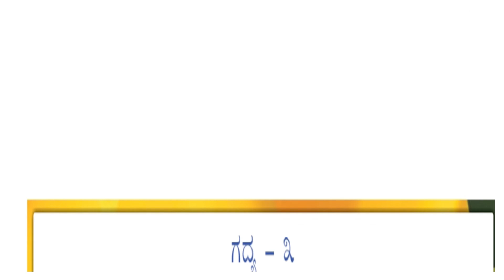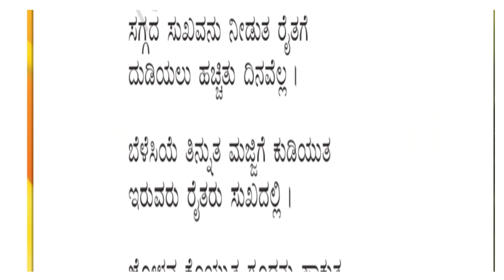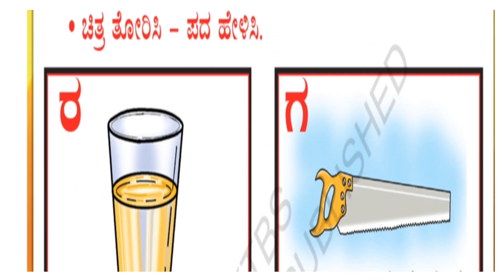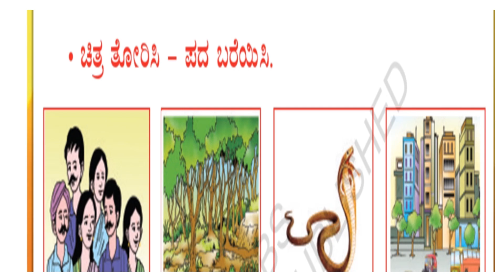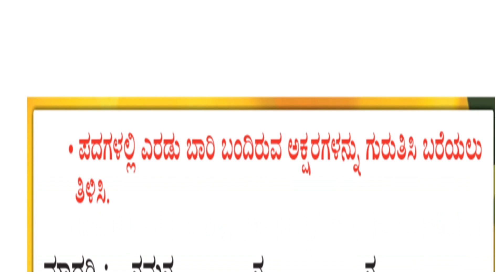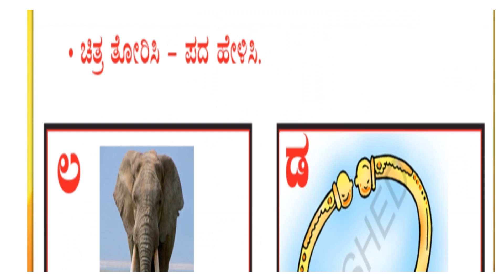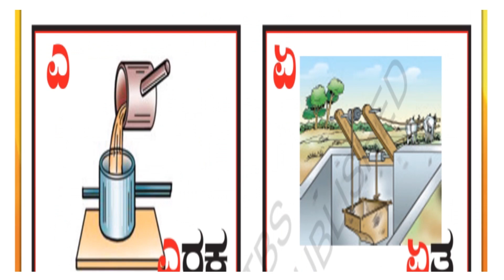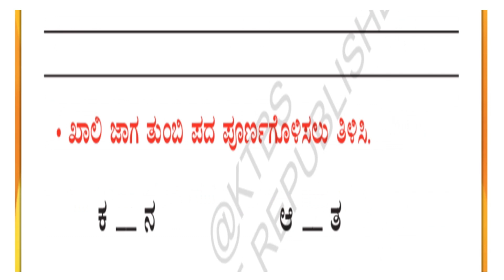2nd standard Kali kannada part -1 text book pdf 2ನೇ ತರಗತಿ ಕಲಿ ಕನ್ನಡ ಪಠ್ಯ ಪುಸ್ತಕ